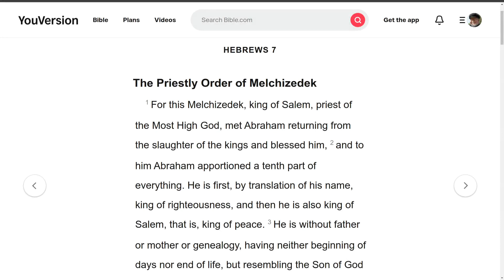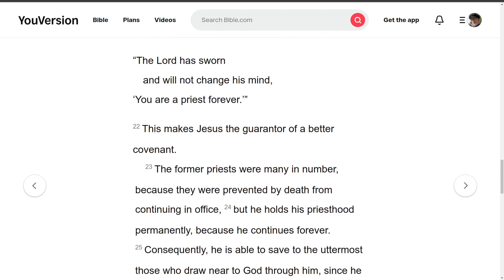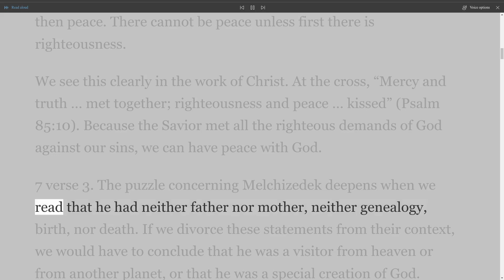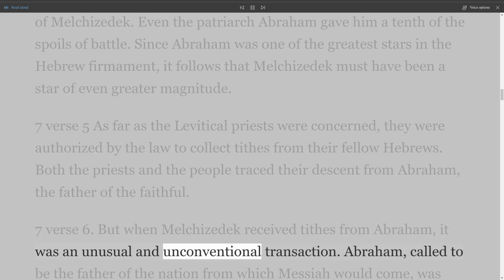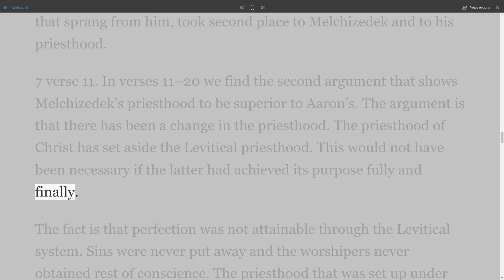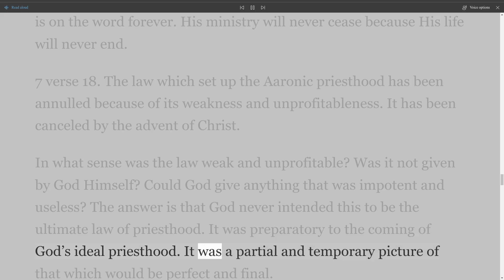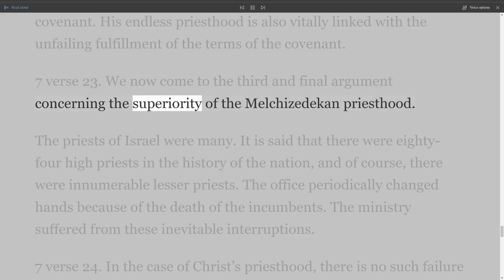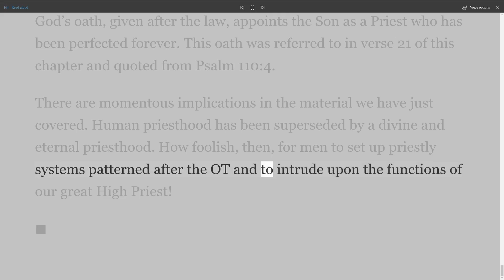The New Testament Explained, On Down to Earth But Heavenly Minded Podcast, Hebrews Chapter 7